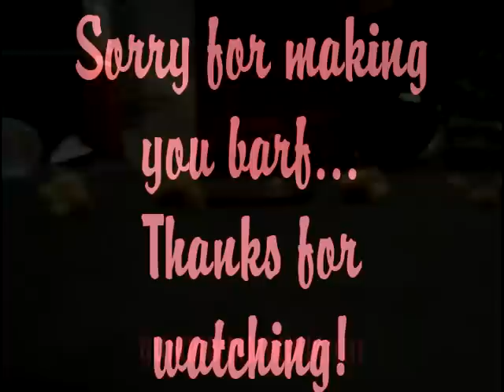GNARLY TONSIL STONE REMOVAL!!!!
When my twelve-year old sister, Claudia, showed me her tonsil stone farm in the back of her throat, i knew it was time to harvest them and capture it all on video! MUAAHAHAHAHA. Okay, but really, this video is sick. Don't watch it if you have a weak stomach. GNARLIEST PART 3:33!!! -Paulina